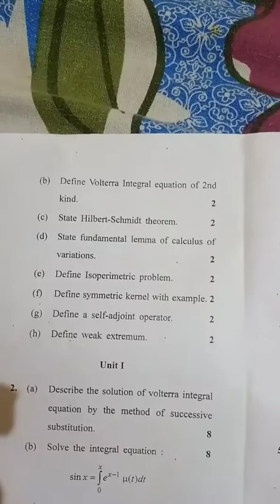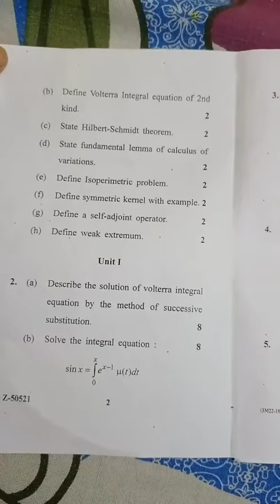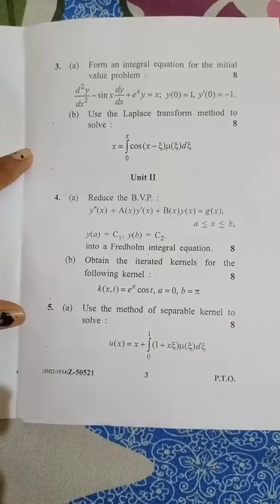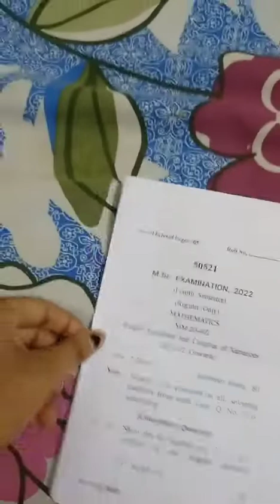Question paper of CRSU of integral equations and calculus of variations sem 4th